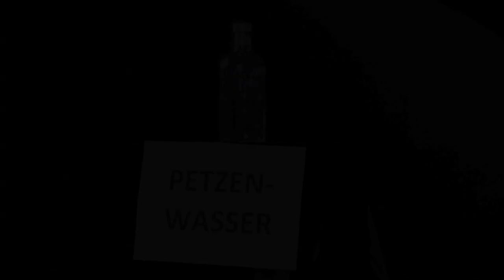HOLUB.TV - Folge 07: Das Rolf Holub Museum